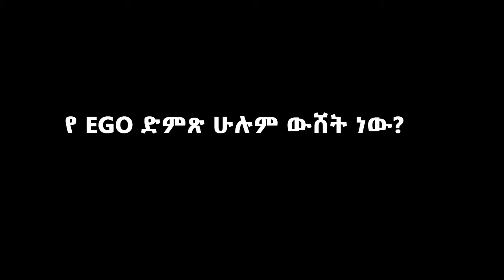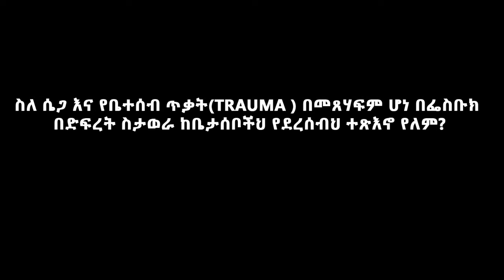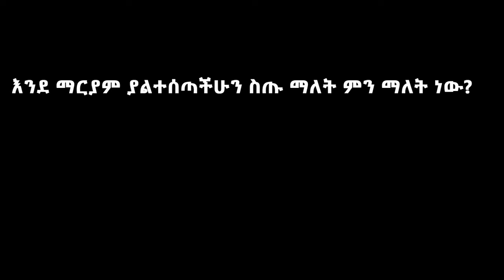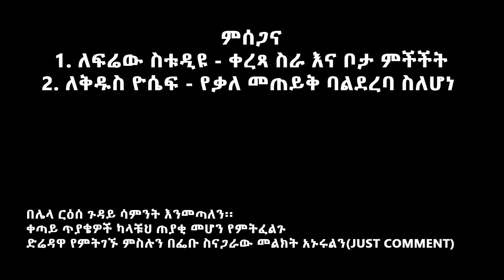ego regulation, the power of confession